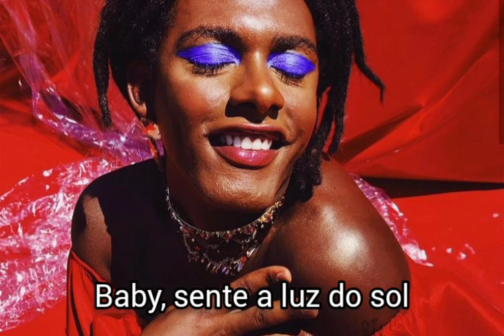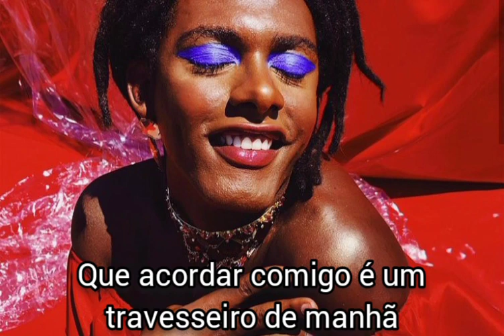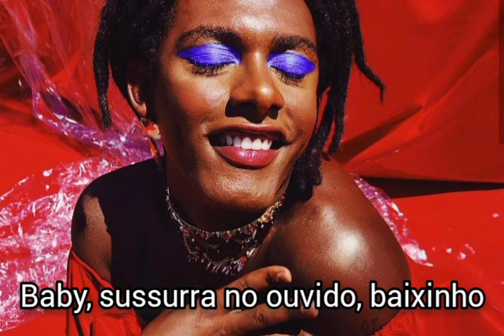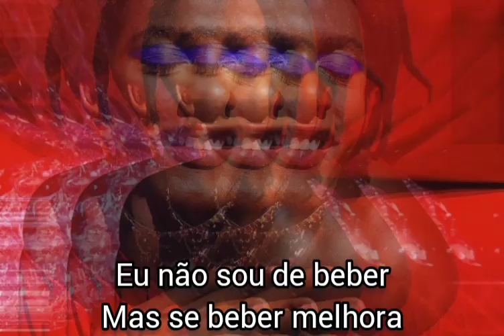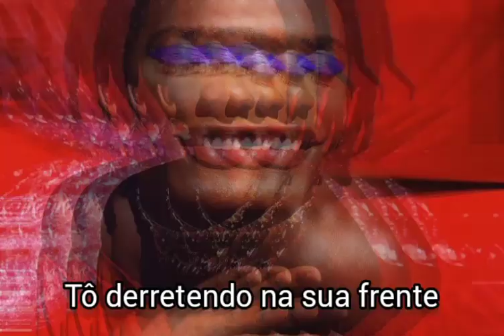Liniker - Baby 95 (Letra - Lyrics)